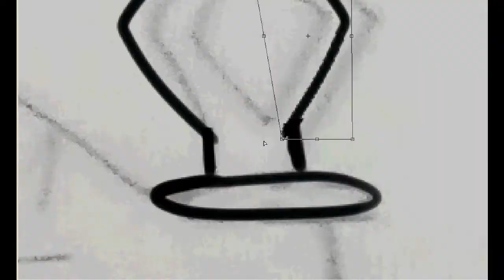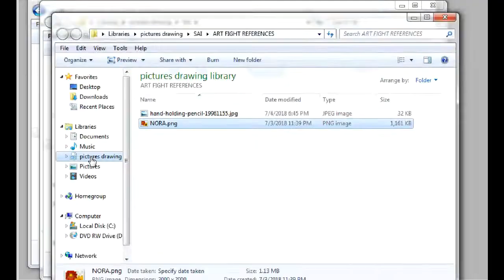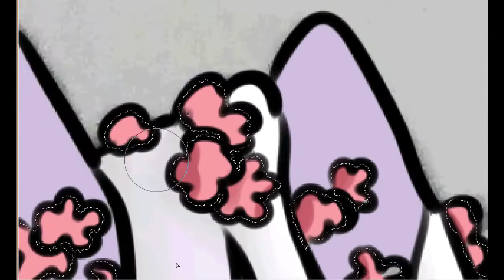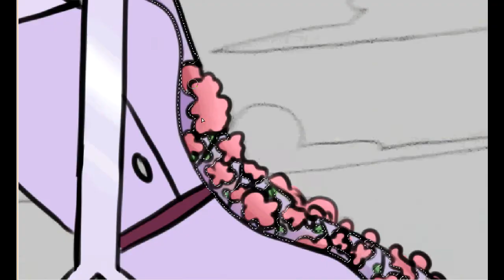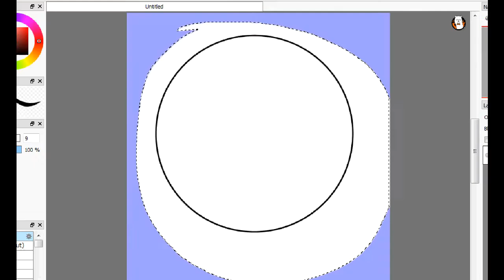{ROSE} Art Fight Attack Speedpaint Process!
Hello guys! I'm back with another drawing. This time not Homestuck! This was me drawing my Artfight attack! I decided to post the process!

--CREDITS!--
The character Belongs to 1WayTicket2H3ll!
The Music does not belong to me! The songs are:
Alan George - Together
Ninajirachi x Yates - Same World